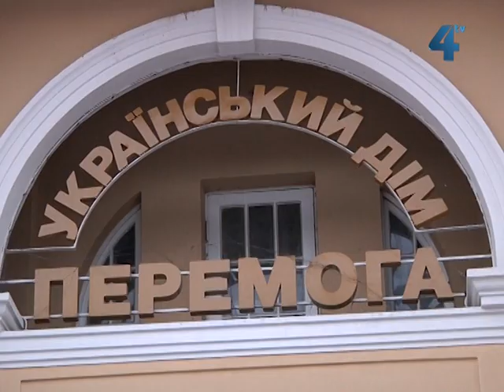Розваги на різдвяні свята у Тернополі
Більш пів сотні заходів пропонують тернополянам та гостям міста на період Різдвяних свят. Масові святкування розпочнуть 4 січня освяченням різдвяної шопки на Театральному майдані. Традиційний парад вертепів, виставки в Українському домі "Перемога", театралізовані ранки для дітей і це далеко неповний перелік новорічно-різдвяних заходів. Вперше проведуть і фестиваль куті. 9 січня на головній площі міста господині з усієї області планують приготувати 1300 літрів куті. Відбудуться і конкурси - " Різдвяної шопки" та на "Краще оформлення фасаду будинку міста".